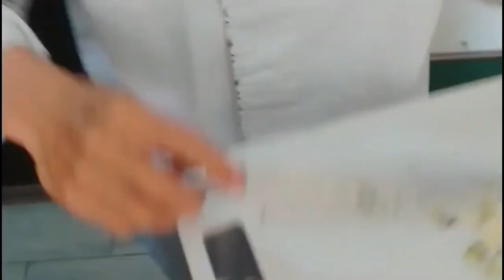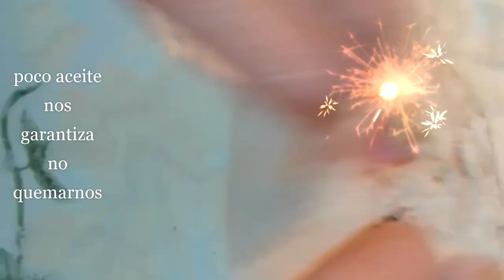Pescado Tilapia Filete Saludable y Equisito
Bienvenidos a mi canal Amig@s, el dia de hoy les comparto un sencillo video de como preparar un exquisito y saludable menu con Pescado Filete de Tilapia.
Si les resulta util animense a prepararlo y compartanlo si les gusta.
Gracias.
Ingredientes para 2 porciones:
Filete de Tilapia 400 grs, brocoli fresco 200 grs, papa parda pastusa 160 grs, arroz opcional, harina de maiz blanca o amarilla 125 grs, crema de leche 60 grs, cebolla larga 60 grs, ajo 15 grs, salsa soya al gusto, pimienta opcional, sal 10 grs, aceite de oliva 40 mlts, aceite para fritar 125 mlts.Si desean mas porciones solo agreguen los ingredientes adicionales.